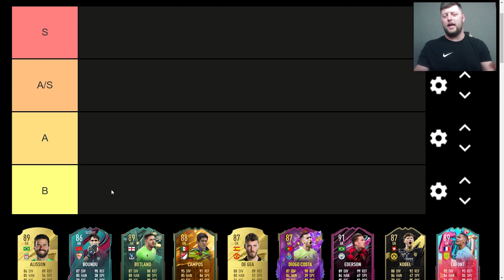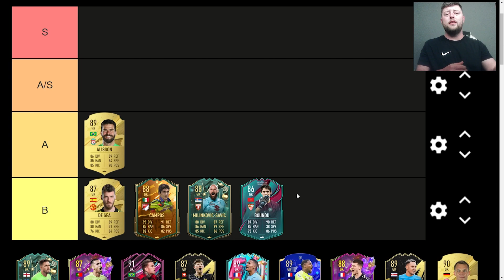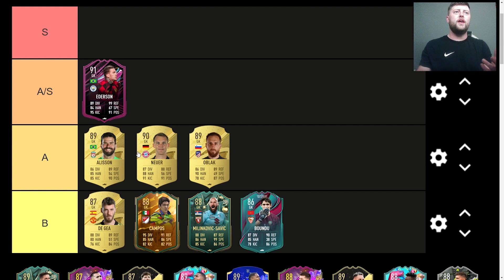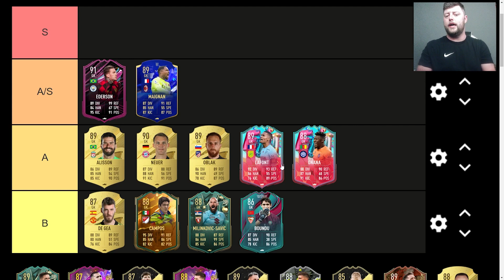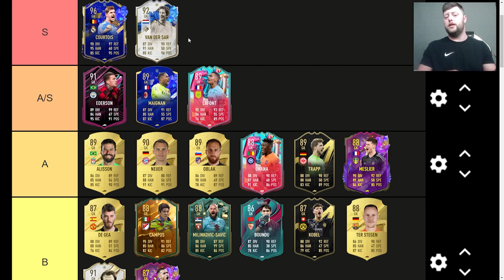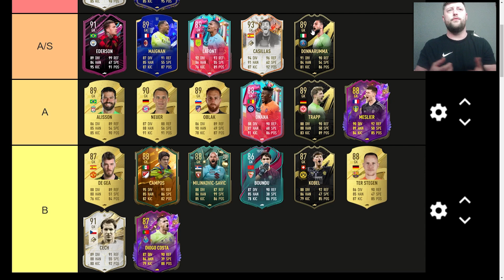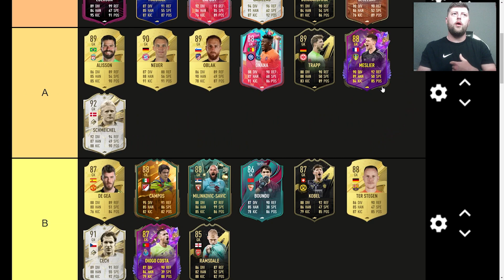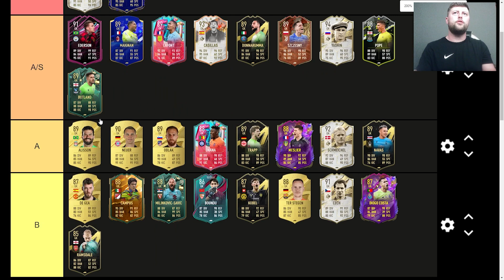*NEW* RANKING THE BEST GOALKEEPERS IN FIFA 23! 🔥